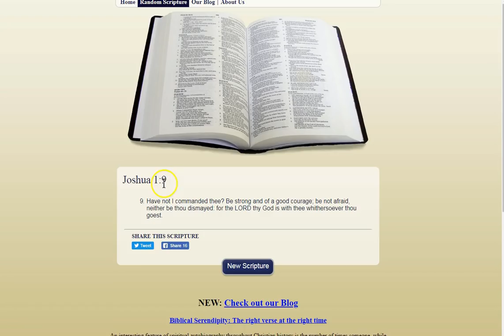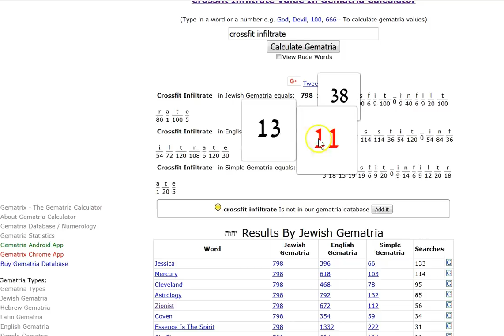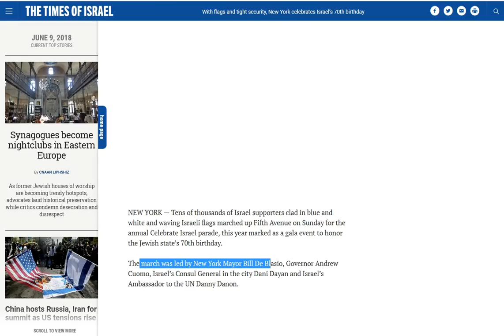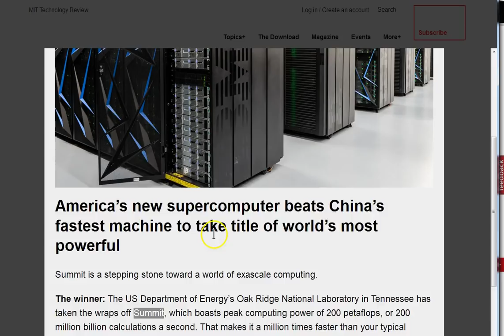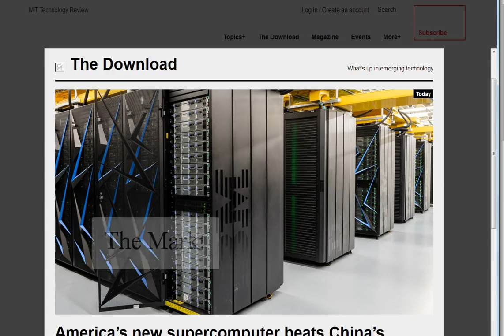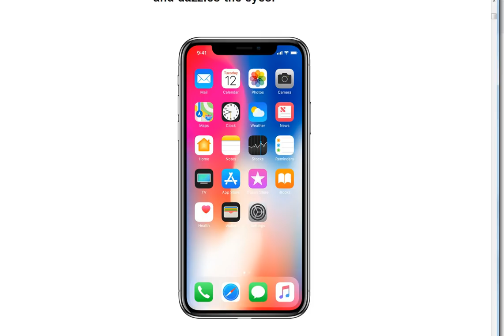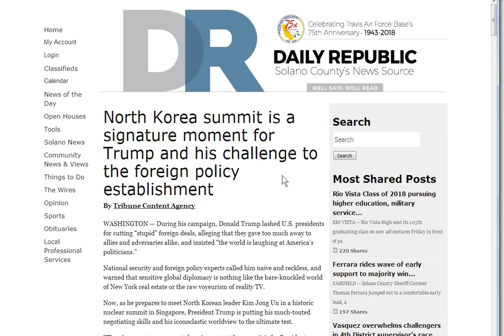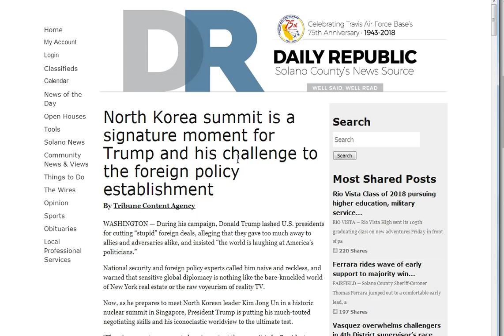X Upside Down X World News X 6/9/2018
6/9/18 I sincerely hope you understand the spiritual war you are in.
BTW, X=6. The Blood of Jesus is the only way out of this prison/exile! Turn from the wickedness of this world (repent) and call on Jesus with a humble heart. Peace and grace be with you all.. :)

Amen.